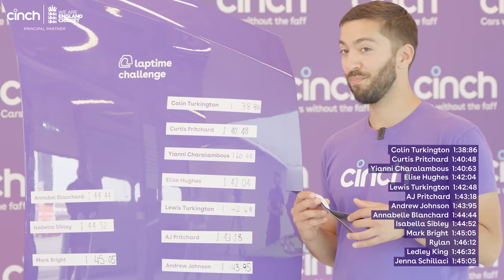cinch Laptime Challenge | Who Came Out The Quickest? | Feat. Ramprakash, Hartley and Finn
Mark Ramprakash, Alex Hartley and Steven Finn take on the cinch lap challenge. Watch to find out who topped the leaderboard for the quickest lap.